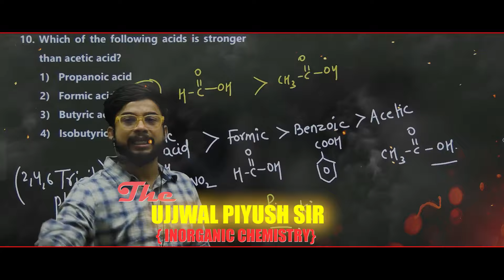Khan Sir Ke Teachers are Here !! 🚀 Who will be your Faculties in DROPPER NEET Batch 2025?🙏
Tune in for valuable insights and guidance on your NEET preparation journey.